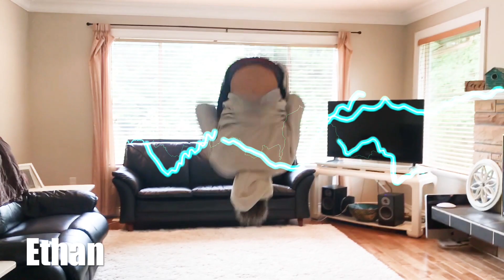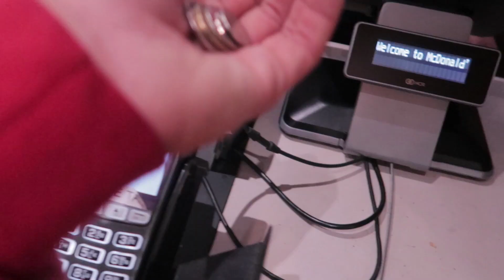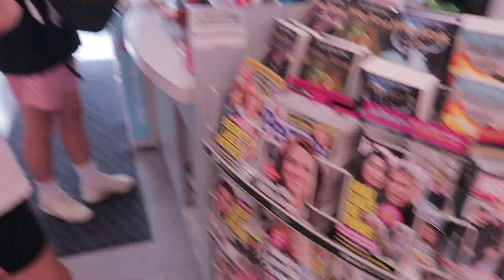100 McDONALDS FRIES CHALLENGE (IMPOSSIBLE)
Hey everyone,
Thanks for joining us here at VC Family hope you enjoy our videos.

100 McDONALDS FRIES CHALLENGE (IMPOSSIBLE)

For more challenges DM or check us out at our